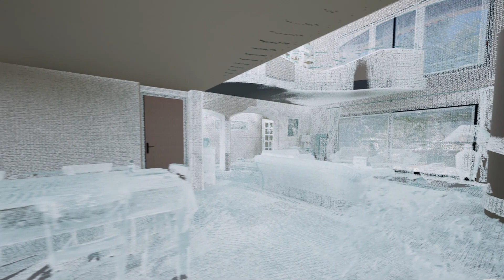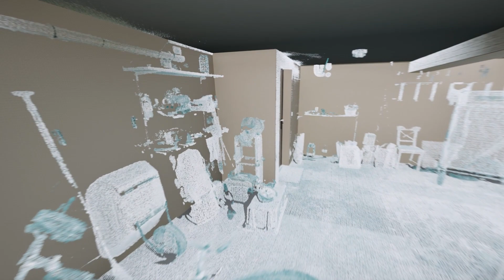Modélisation 3D à partir d'un relevé 3D de l'intérieur d'une maison d'architecte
Pour un client particulier, une journée de relevé 3D par un opérateur ScanFACTORY près de Toulon et modélisation sur le logiciel REVIT. Le modèle 3D épouse parfaitement le nuage de points issus d'un scanner laser 3D FARO.

Une visite virtuelle offerte pour votre première commande de plans ou de relevé 3D au lien suivant :

Nous pouvons aussi vous apprendre à faire vos propres relevés et vous mettre à disposition un scanner 3D partout en FRANCE.
Pour votre financement, notre centre de formation scanfactory academy est agréé QUALIOPI.
Notre centre de location locascan vous propose à côté de chez vous les dernières générations de scanners 3D FARO et LEICA.